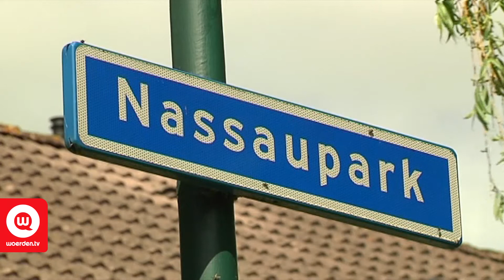Woerden treedt op | Woerden.TV